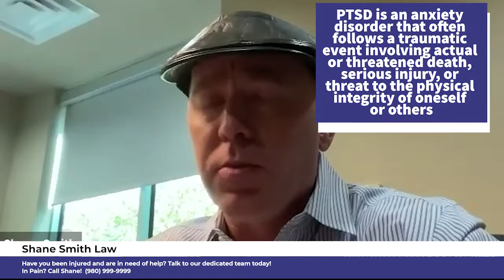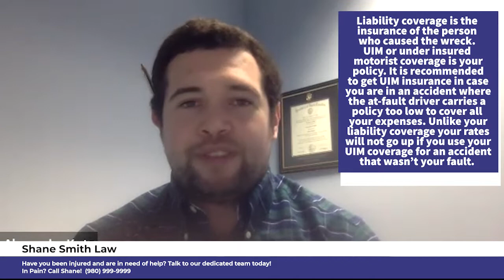Security Tape From Gas Station Turns Case Around For Motorcycle Victim! In Pain? Call Shane!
Attorney Alex Katz works his hardiest for our clients! During the duration of this case he turned around liability, found additional insurance for 4x a bigger settlement, reduced a huge bill to 1/5 of the original amount and got a client a lot of money for himself! This was a huge client victory! Watch here!

In Pain? Call Shane!
Sign up for our Weekly Newsletter for weekly chances to win trivia